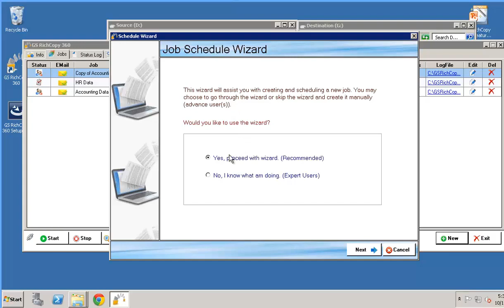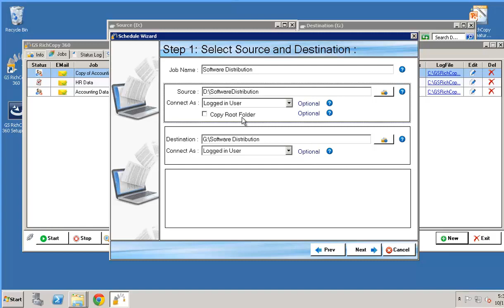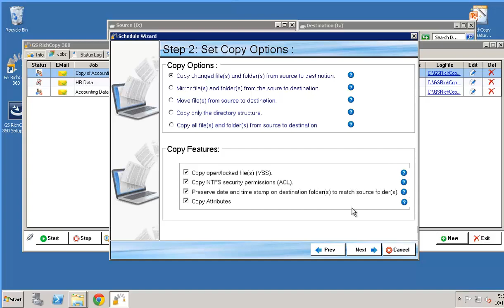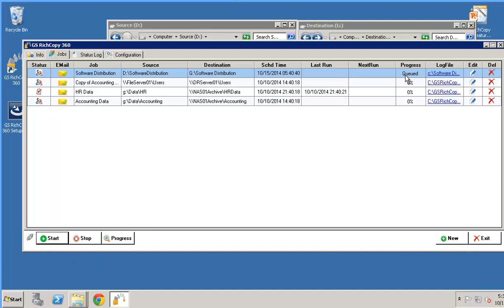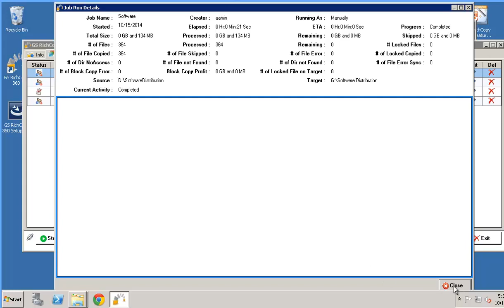Best Robocopy GUI for Windows - Guru Squad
Here from our company GuruSquad you can get the best Robocopy GUI for Windows at an affordable cost in the USA. Due to its unique pure multi-threaded technology, it has been seen as the strongest copy software.